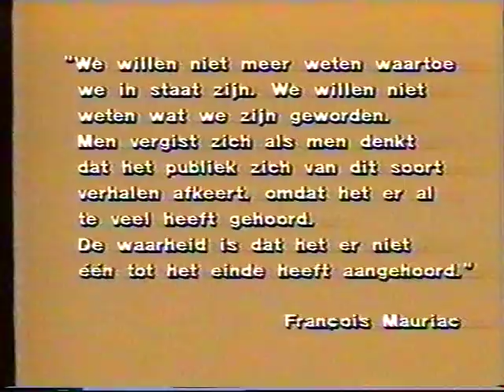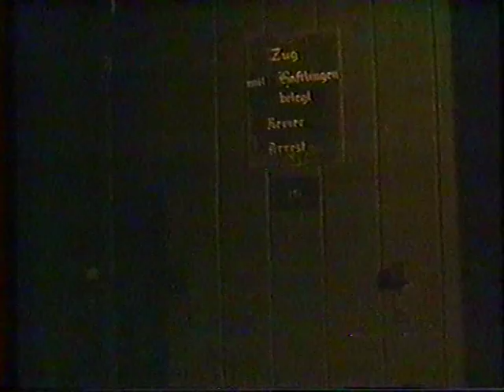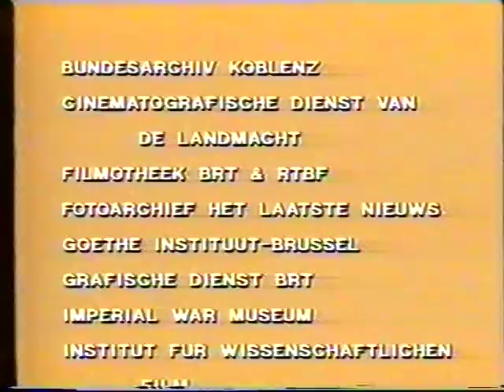KZ - Deel 7 van 7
Documentaireeks van Roland Van Opbroecke en Marinelle De Winne over de concentratiekampen tijdens Wereldoorlog 2.
Presentatie : Marinelle De Winne
Regie : Walter Ooms
Deel 7 van 7 : Breendonk